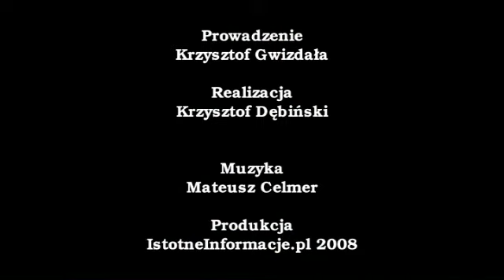Na światło dzienne: Proces za procesem - Józef Burniak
Gościem programu jest Józef Burniak -- były prezydent miasta, dyrektor PWiK i radny. Burniak opowiada m.in. o pracy Rady Miasta oraz o działaniach obecnie urzędującego prezydenta Piotra Romana. W czasie rozmowy pojawia się kontrowersyjny materiał wideo.